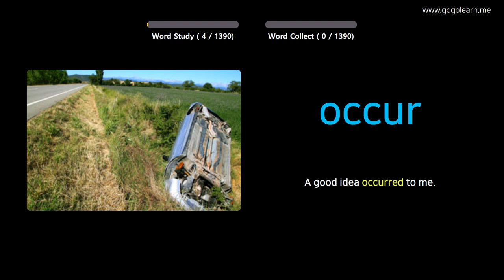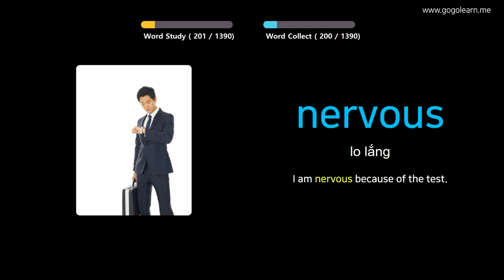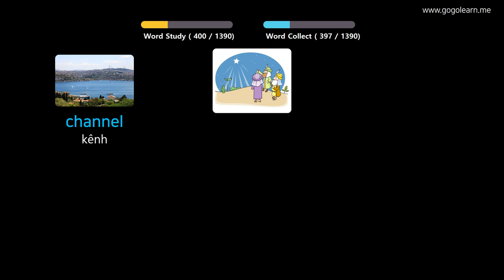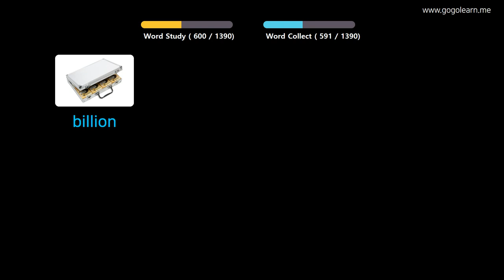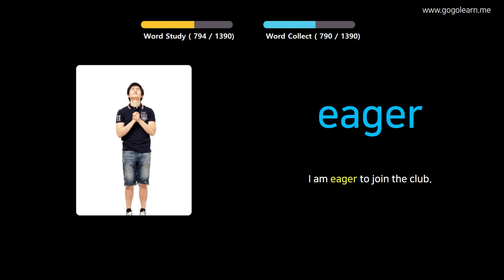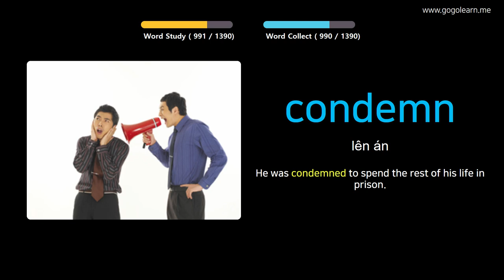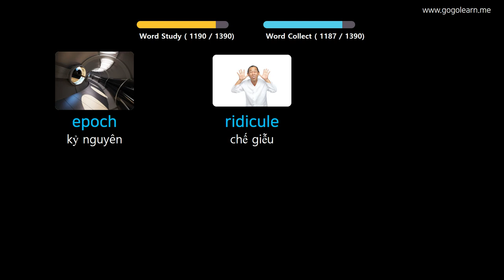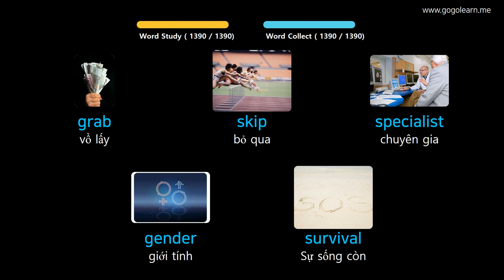Học Tiếng Anh Qua Hình Ảnh |Từ Vựng Tiếng Anh Trường Tiểu Học | Golearn